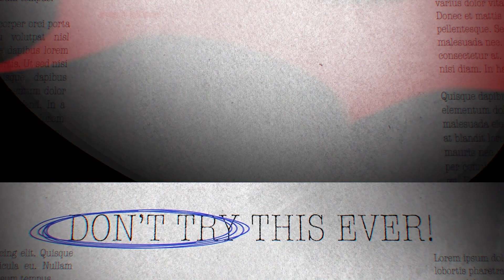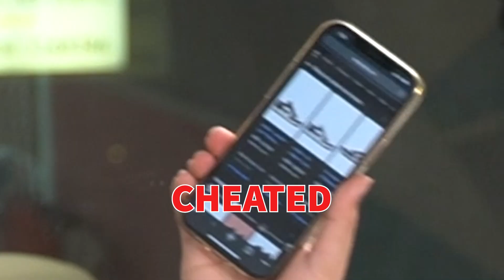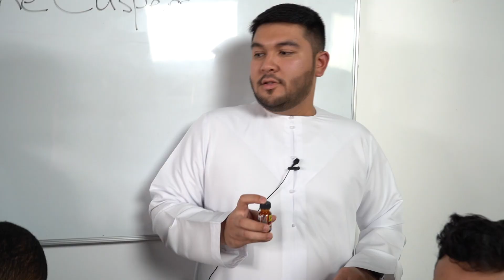جربنا أقوى 12 نوع بهارات فالعالم 🌶🥵 - تحدي الجواب الأعلى أو الأقل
لعبة الأسئلة والجواب يكون إما أعلى أو أقل وإذا الجواب غلط تاخذ جرعة من البهارات المكونة من 12 مرحلة بداية من المتوسط في الحرارة إلى الأعلى حرارة بالعالم
وإذا الجواب صح تجاوب الفرق بين الأعلى أو الأقل حسب السؤال وإذا بعد غلط تاخذ الجرعة حسب المرحلة إلي المتنافسين واصلين لها!! وإذا الأجوبة كلها صح، ياخذون معلقة من الآيس كريم المنعش

استمتعوا بالمشاهدة

The question-and-answer game is based on either higher or lower answers, and if the answer is wrong, the Cuspers must take a dose of spices consisting of 12 stages, starting from the average in the heat to the highest in the world!! And then if the answer is correct, they must guess the difference between the higher or lower answer according to the question, and if the answer is incorrect they take a dose according to the stage they are on!! if all the answers were correct they take a spoon of ice cream :D